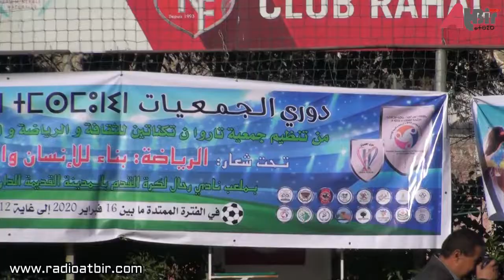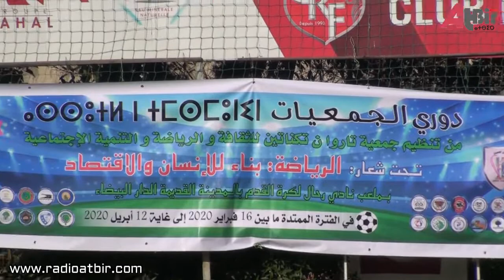إستمرار دوري جمعيات تاروا تكناتين في دورته الرابعة بمدينة الدار البيضاء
راديو اتبير الأقرب إليكم